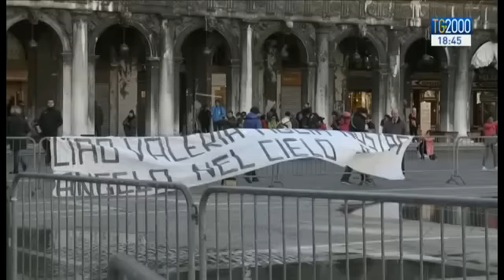L'ultimo saluto di Venezia a Valeria Solesin, simbolo di un comune impegno per la pace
In piazza San Marco oggi l’addio di Venezia e dell’Italia a Valeria Solesin, ricercatrice uccisa dai terroristi al Bataclan. Una cerimonia celebrata con rito civile, che è formula diversa da un funerale laico, con la quale la famiglia e le autorità presenti - anche quelle delle religioni cattolica, ebraica e musulmana - hanno dato l’ultimo saluto al feretro. Servizio di Alberto Feltrin